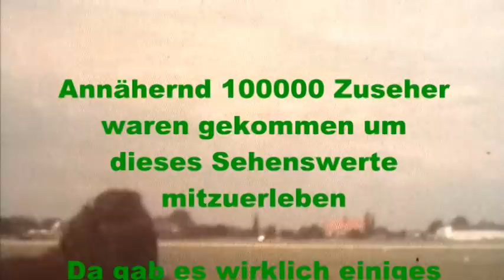Bundesheer 25. Jahrestag Langenlebarn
Grossflugtag in Langenlebarn zum 25. Jahrestag des Österreichischen Bundesheeres.